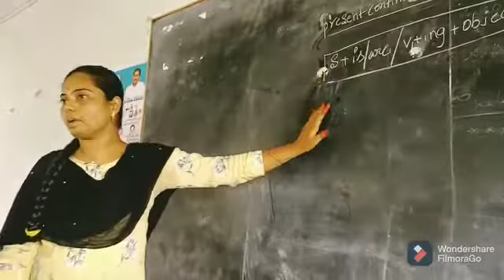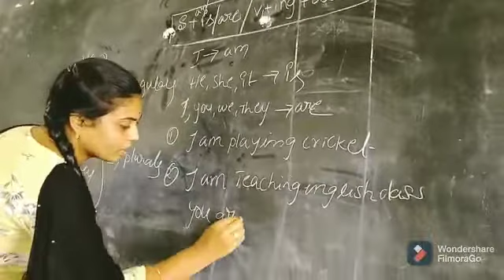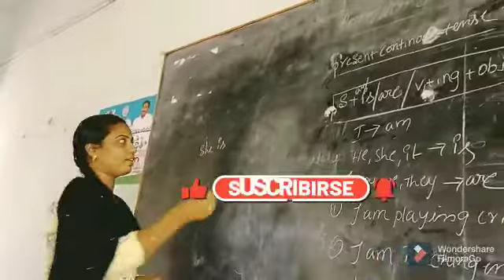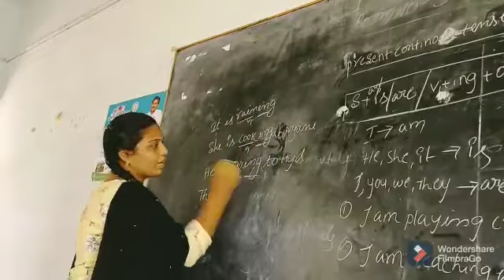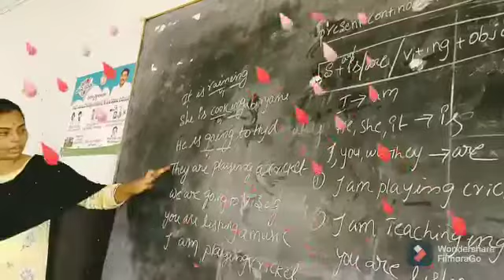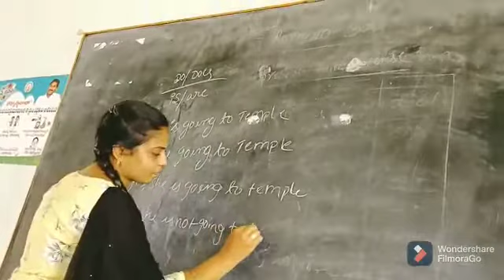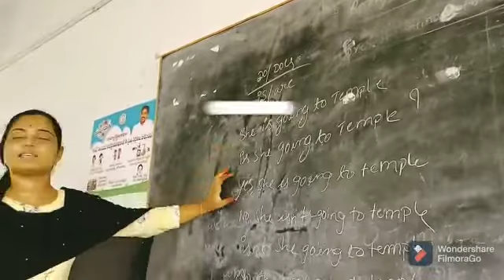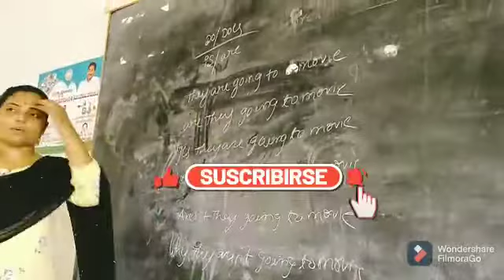Class-3 Daily Use English Words|సులభంగా స్పోకెన్ ఇంగ్లీష్ నేర్చుకోండి|Stuthi Fashions and Education